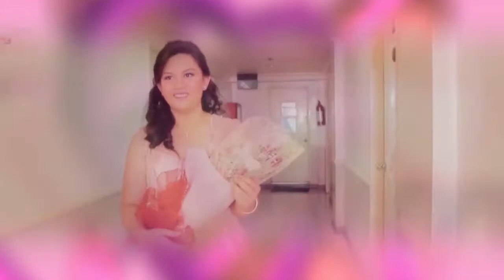Beautiful Hadassah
Sung by Papa Auds
Lyrics by Mommy Cecille